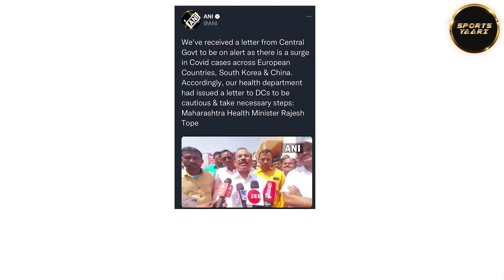IPL2022 से एक हफ़्ते पहले Maharashtra में Alert, Delhi से आई चेतावनी पर राज्य की ओर से बयान